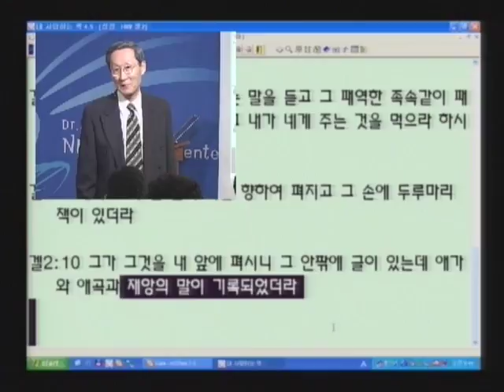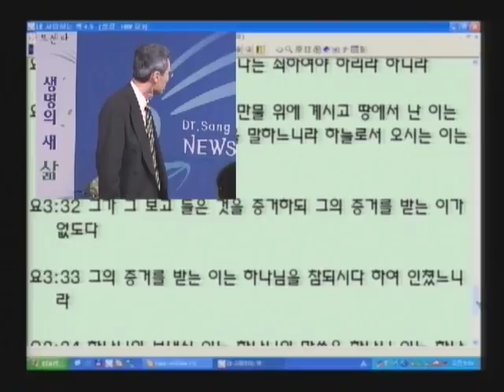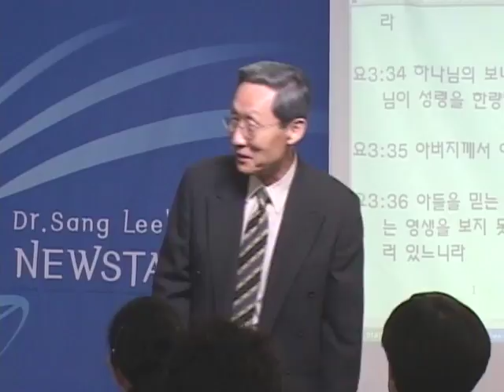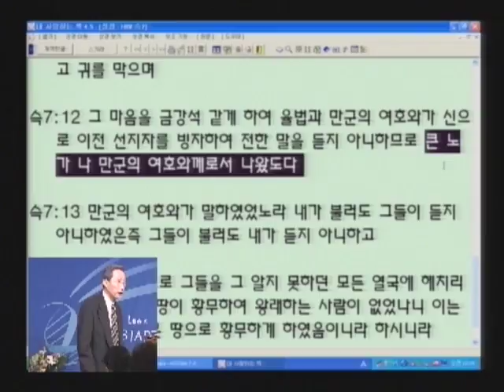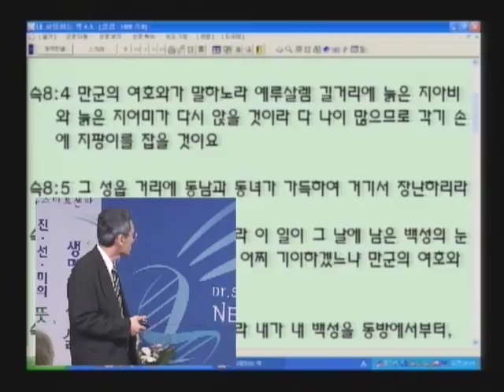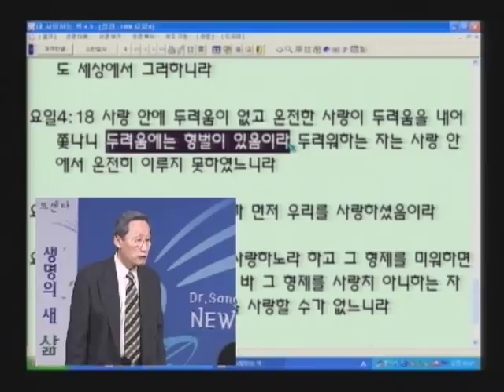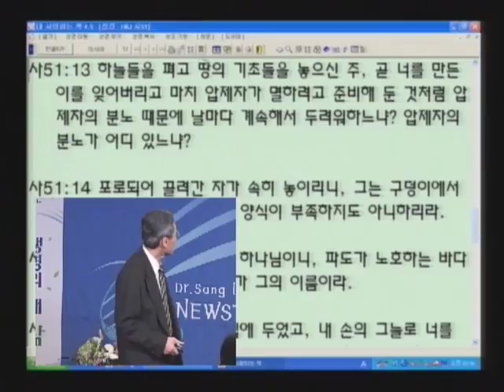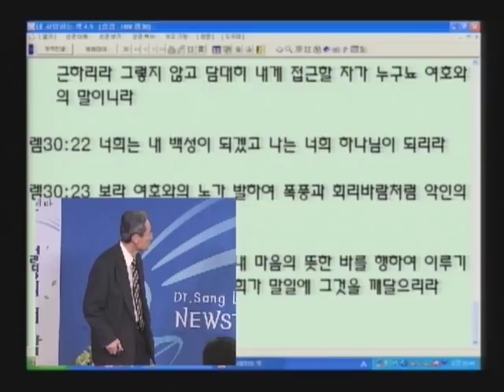성경과 과학 8기 14 하나님의 분노에 대한 오해